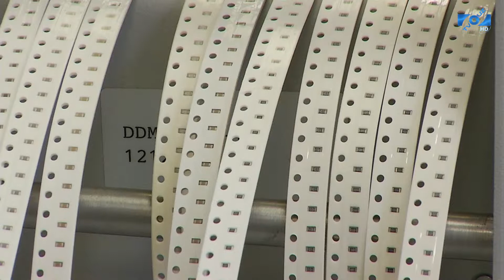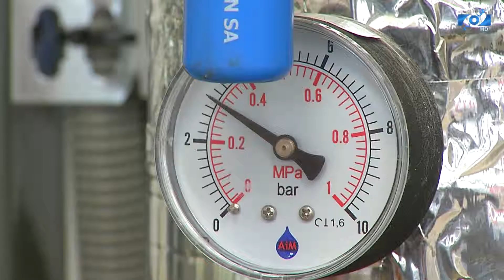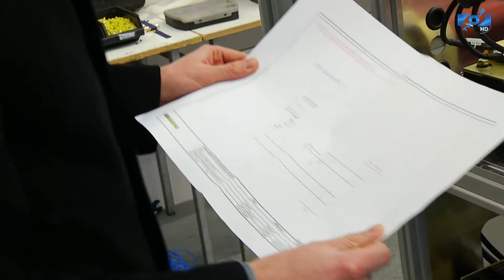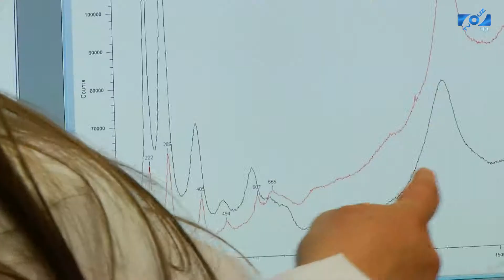Park Naukowo-Technologiczny UZ zaprasza na dzień otwarty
Innowacje i biznes -- to główne cele Parku Naukowo-Technologicznego Uniwersytetu Zielonogórskiego, który niebawem otworzy się na mieszkańców Lubuskiego. W najbliższą sobotę, 10 maja Park zaprasza na Dzień Otwarty.
O tym, czym zajmuje się ta jednostka naukowo-badawcza dowiecie się z krótkiego filmu zrealizowanego przez TV@UZ.
Dzień Otwarty PNT organizowany jest z okazji obchodów 10-lecia Polski w Unii Europejskiej. Szczegółowy program imprezy dostępny jest na stronie